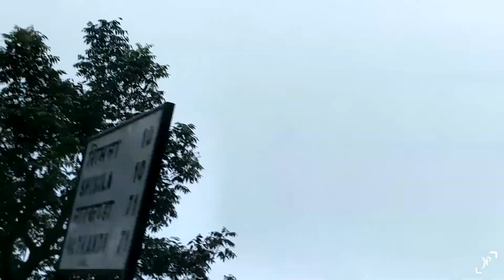SPITI BEGINNING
Bluetooth Headphones: Spigen Legato Sport R53E Bluetooth Headphone (Noise Cancellation) Wireless Headphone - Black 000SD22615

USB charger

My Desktop configuration:

Motherboard : GIGABITE
Ram: CORSAIR 24 GB
PROCESSOR: INTEL CORE i7 7TH GEN
HD: 2TB SATA
SMPS: Thermaltake Global TR2 S700W
GRAPHICS CARD: Zotac GeForce GTX 650 4GB

Social networking cites

LET ME KNOW WHAT U GUYS WANT ME TO UPLOAD SHARE